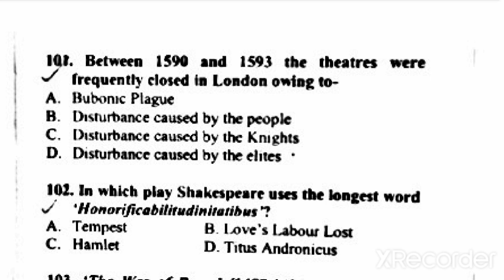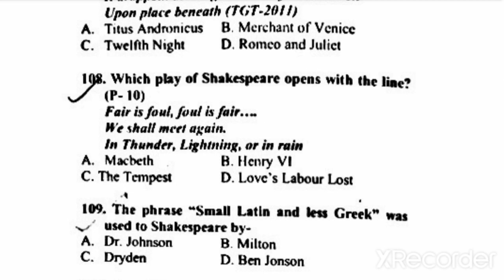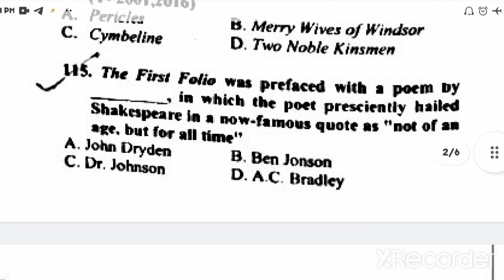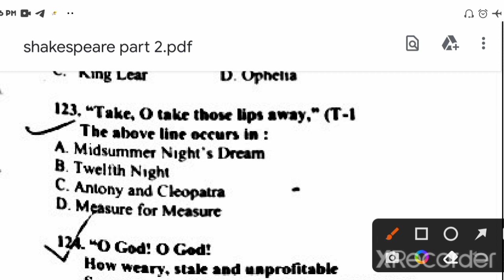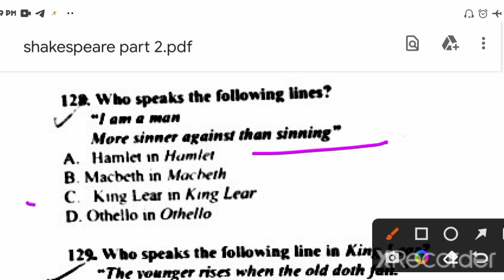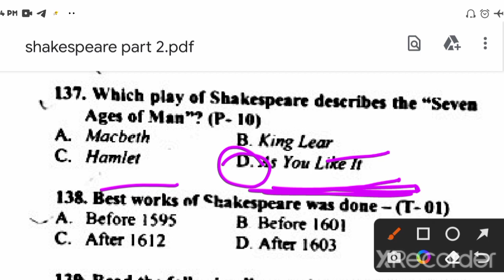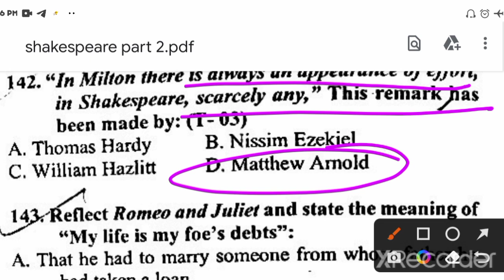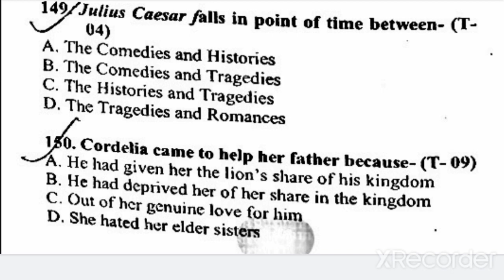Shakespeare imp. mcqs,super fast revision,part 2,Tgt English practice set, Shakespeare practice set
important mcqs Dr. Ranjeet singh Tgt English
Dr. ranjeet singh Tgt english practice set

tgt english practice set million minds English
million minds English practice set
tgt English practice set
practice set tgt English